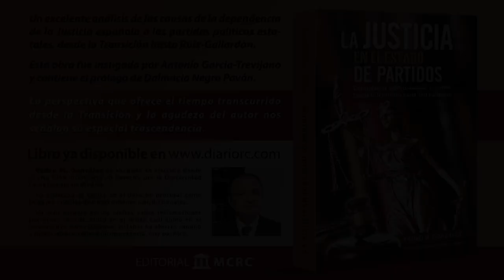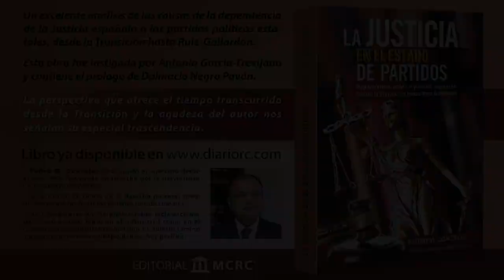Relevo en el control de la Justicia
Pedro Manuel González, autor del libro «La Justicia en el Estado de partidos», nos habla, en el capítulo nº 66 de «La lucha por el derecho», del reciente cambio de titular del ministro de Justicia y del Consejo de Justicia de una república constitucional.
¡APOYA este canal!